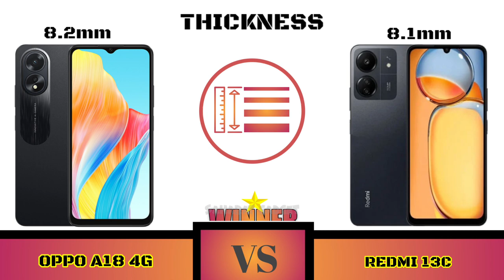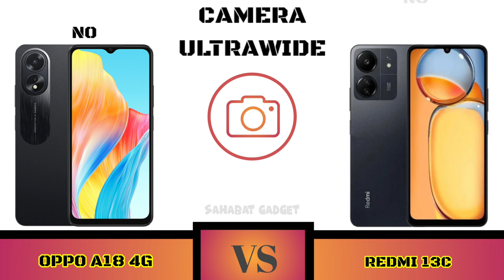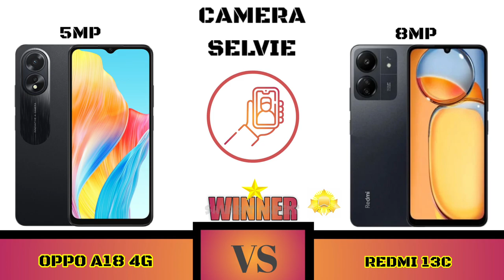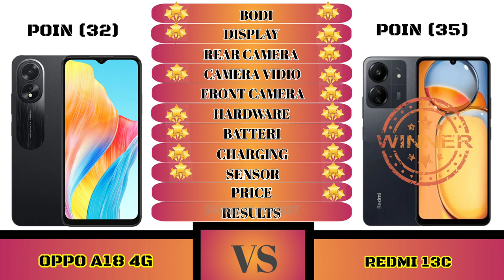Full Comparison Oppo A18 4G VS Redmi 13C